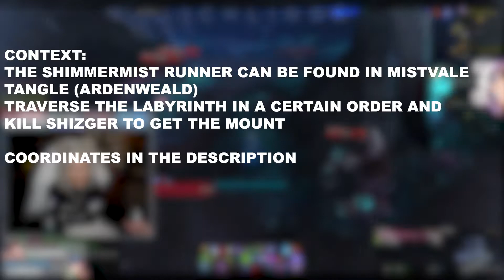Shimmermist Runner Walkthrough - Lichlings Shadowlands Mount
You can find the coordinates and some more tips on Wowhead

Happy mount farming! 🧡